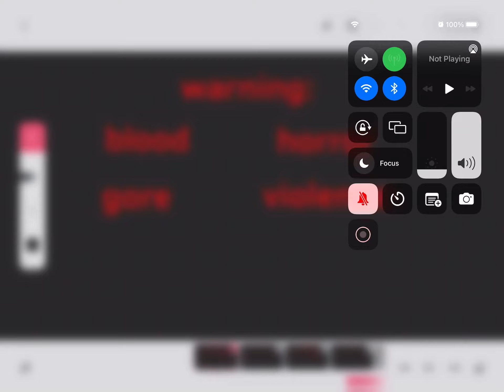Kerosene progress update #1